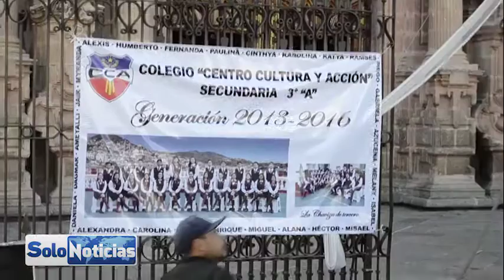Alumnos que egresan del Colegio Centro Cultura y Acción realizan ceremonia liturgica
Con una ceremonia litúrgica en  la parroquia de santa Prisca y san Sebastián, fue como alumnos de secundaria, padres de familia y personal docente dieron gracias a dios por la culminación de ciclo escolar 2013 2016, en donde 26 alumnos egresan del nivel secundaria.